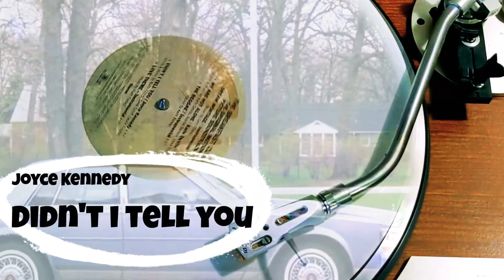"Didn't I Tell You" Joyce Kennedy • The Breakfast Club Soundtrack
The film's soundtrack, The Breakfast Club (Original Motion Picture Soundtrack), was produced by British pop musician Keith Forsey and released on February 19, 1985, by A&M Records. The album peaked at No. 17 on the US Billboard 200 album chart. The song "Don't You (Forget About Me)" performed by Scottish rock band Simple Minds was released on February 20, 1985, in the United States and on April 8, 1985, in the United Kingdom as a single and reached No. 1 on the Billboard Hot 100.

*Audio ripped using Audacity. Video footage found on YouTube. I claim no ownership of music or film clips featured in this video. Entertainment purposes only.